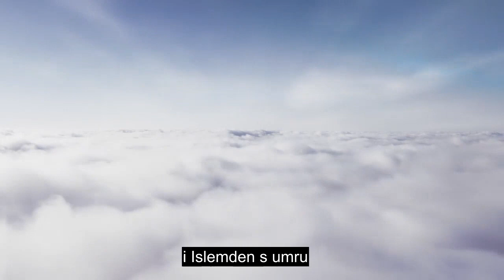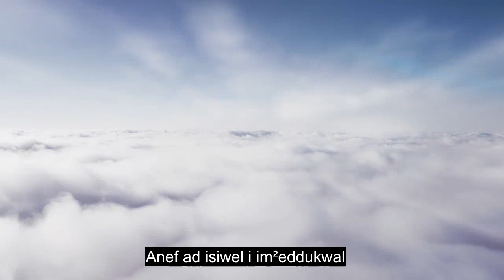Chapter 96 The Clot, Extremely Powerful Quran Recitation, 90+ Language Subtitles | Berber